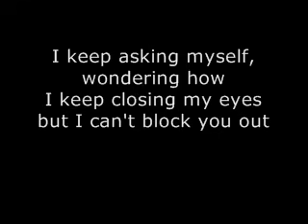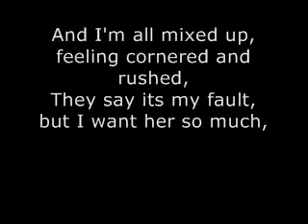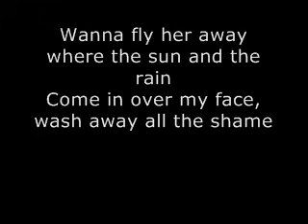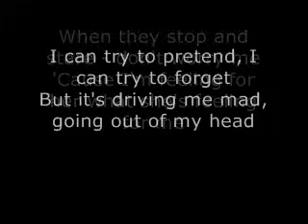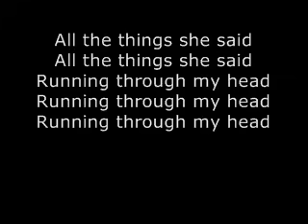Lyrics to 'All the Things She Said' by t.A.T.u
Here is a video I made with the lyrics to All the Things She Said by t.A.T.u

Song and pictures are NOT copyright to me. Hope this clears up any confusion.

That sound you all keep mentioning was on the song when I downloaded it three years ago. I did not record the song myself, I do not have AIM and I did not open or close a door.